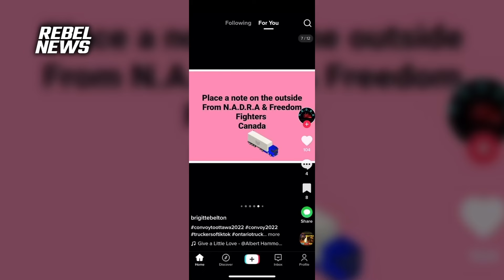Whatever happened to all those toy trucks sent to Omar Alghabra’s office last Christmastime?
We always meant to do a follow-up story regarding Trucker Convoy 2.0. And we attempted to do so the other day when we found ourselves once again in Mississauga Centre.